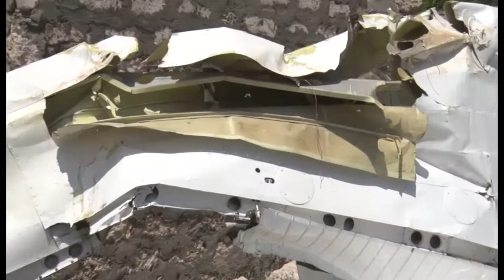SOUNDED LIKE GUN SHOTS BEFORE CRASHING, AIRCRAFT CRASH IN KILIFI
ONE PERSON WAS INJURED ON THURSDAY MORNING AFTER A LIGHT AIRCRAFT FAILED TO CLIMB HIGH ENOUGH DURING TAKE-OFF AND CRASHED INTO AN ELECTRIC POST NEAR A HOUSE AT FURUNZI IN MALINDI, KILIFI COUNTY. LOCALS WHO WITNESSED THE ACCIDENT AT AROUND 10.30 AM RESCUED THE VICTIM- A PILOT TRAINEE BEFORE THE POLICE, AND RUSHED HIM TO TAW FIQUE HOSPITAL IN MALINDI FOR TREATMENT.
MOHAMED KARAMA, THE MALINDI INTERNATIONAL AIRPORT MANAGER SAID THE AIRCRAFT-CESSNA 152 WHICH HAD ONLY ONE PERSON, CRASHED MOMENTS AFTER TAKING OFF FROM THE AIRPORT.
DANIEL CHARO, A RESIDENT SAID THE AIRCRAFT WAS PRODUCING A LOT OF SOUND WHILE FLYING LOW BEFORE IT CRASHED ON AN ELECTRIC POST NEAR A RESIDENTIAL HOUSE.
JOHN MATSAKI, ALSO A LOCAL SAID THEY RUSHED TO RESCUE THE PILOT WHO WAS HANGING ON HIS SEAT DESPITE THE FEAR THAT THE AIRCRAFT MIGHT EXPLODE DUE TO THE ELECTRICITY AND FUEL.